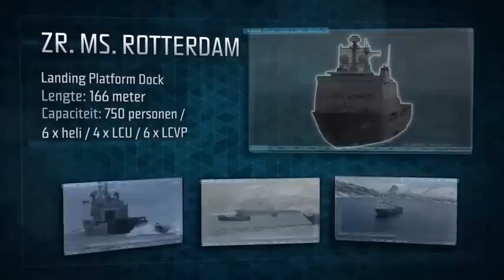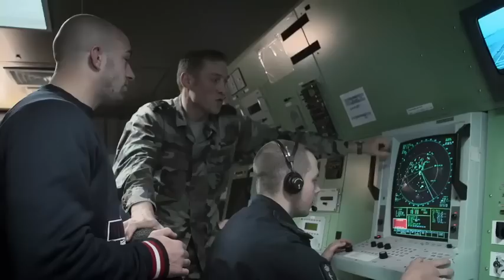Mariniers Versus Geraldine Kemper & Ruben Lenten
Geraldine belt JayJay vanuit de UK. Zij komt naar Nederland en JayJay moet haar zien te vinden en onderscheppen voor ze de Nederlandse kust bereikt.